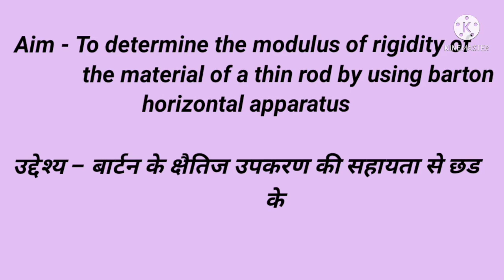Modulus of rigidity by Barton experiment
In this video I am going to show you how to find modulus of rigidity by using Barton horizontal method

1) Barton experiment
2) modulus of rigidity
3) Limit of elasticity